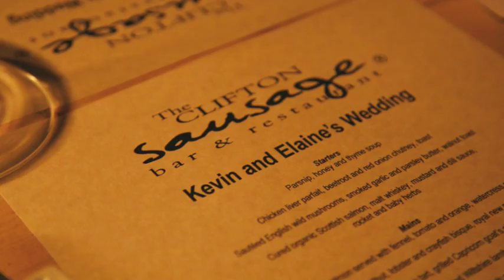Kevin and Elaine on a particularly happy day recently